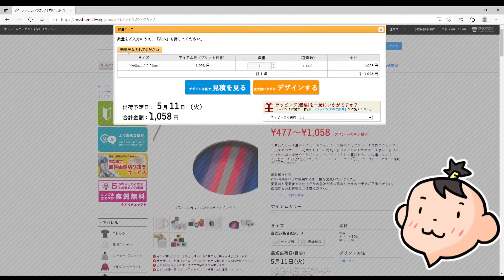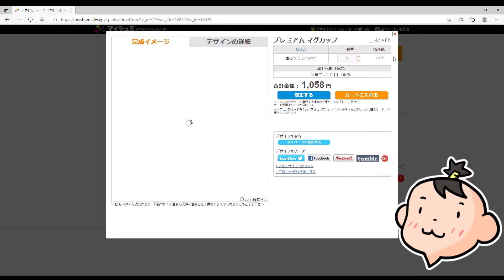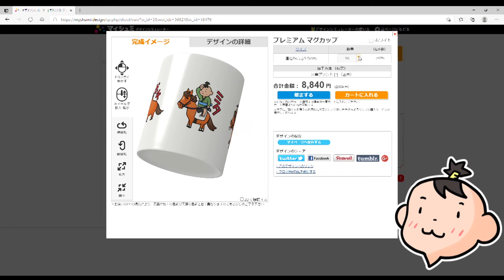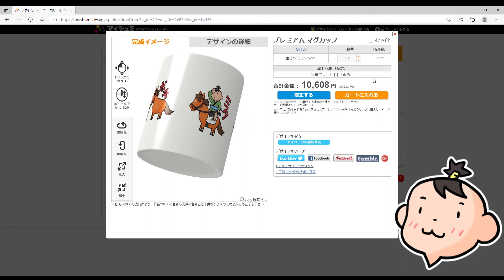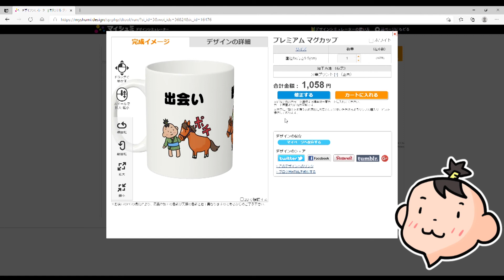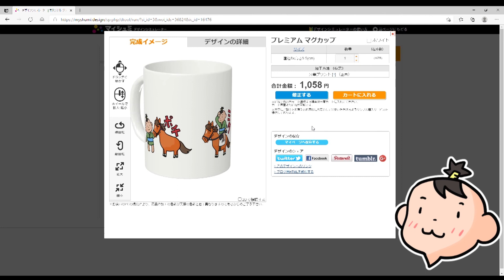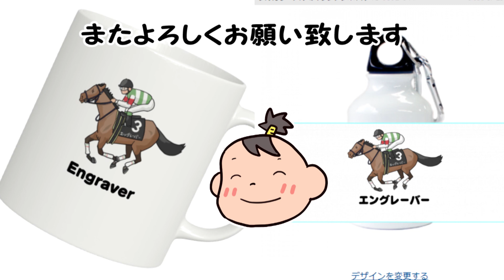マグカップをつくてみた？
もんぺのグッズ作成計画第１弾動画、マグカップ編・・・。
ひとまず、ポチ、ミタ、カッタ！の3つのイラストで何かを作ろうと思います。
予算は１万円くらい。（１万円を超えた最初の注文ロット）
今回は、まだ作ってません・・・。